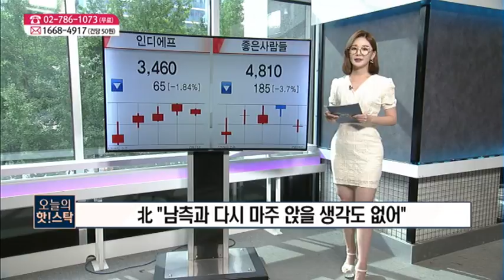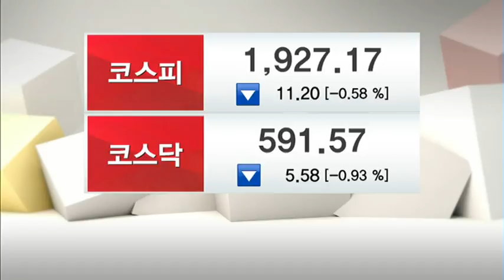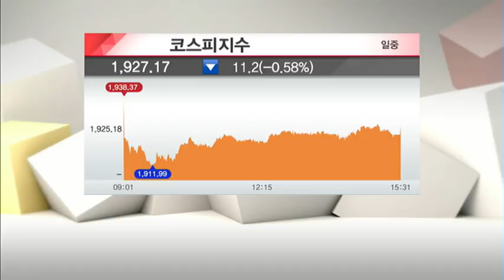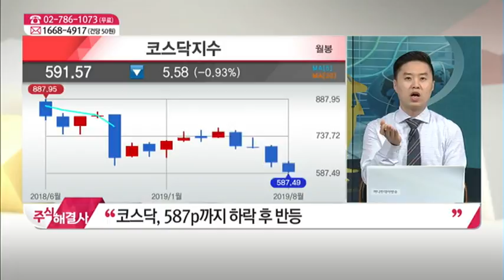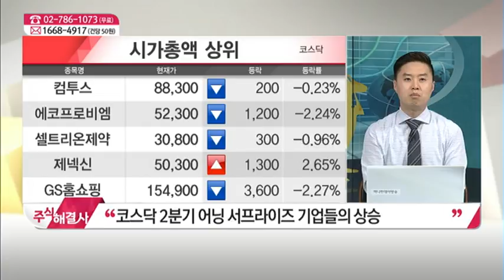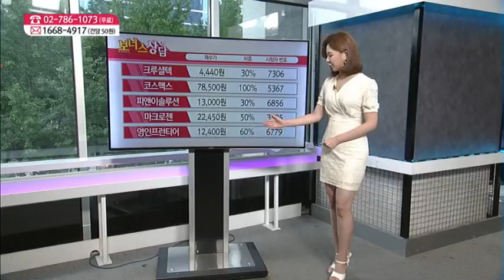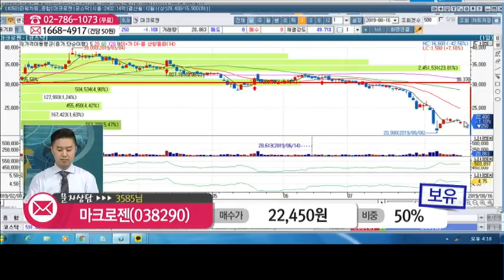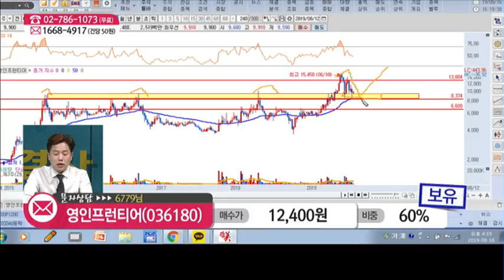[주식 해결사]'R의 공포'가 글로벌 증시 하방 압력으로 작용 /(증시, 증권)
08/16 주식 해결사